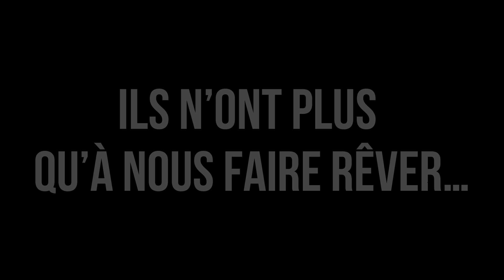SAISON 2021 - TEASER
Bonjour à tous et bienvenue dans une vidéo un peu spéciale, aujourd'hui pas de voix off mais un cycling motivation, un trailer sur la saison 2021 a venir de cyclisme sur route... j'espère que ça vous plaira ;)